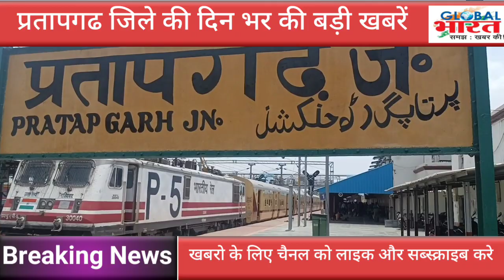प्रतापगढ जिले की दिन भर की बड़ी खबरें ।Pratapgarh 18 June top news@GLOBAL BHARAT NEWS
Pratapgarh ki badi khabar ।Pratapgarh news । Pratapgarh Big news । 18 June Pratapgarh news ।  Pratapgarh ki taza khabar । Pratapgarh News Today । Pratapgarh ki Biggest News today । Pratapgarh political news । Pratapgarh Crime news । Pratapgarh Former news today । Pratapgarh Students news today । Pratapgarh taheel news । Pratapgarh kunda news today । Pratapgarh Lalganj news today । Pratapgarh Raniganj news today । Pratapgarh Patti news today । Pratapgarh Sadar news today । Pratapgarh sansad news today । Pratapgarh vidhayak news today । Pratapgarh mantri news today । Raja Bhaiya news today । Pramod tiwari news today । UP news today । Breaking news Pratapgarh । प्रतापगढ ज़िले की बडी खबरे। प्रतापगढ़ की ताजा खबर। प्रतापगढ बुलेटिन । प्रतापगढ़ की महत्वपूर्ण खबरे। प्रतापगढ ज़िले कि आज की खबर। प्रतापगढ टॉप न्यूज़। Pratapgarh top news today । Global Bharat news । Hindi news । Live news Pratapgarh । कुंडा की खबरे। राजा भैया न्यूज़। Raja bhaiya news today। प्रतापगढ न्यूज़